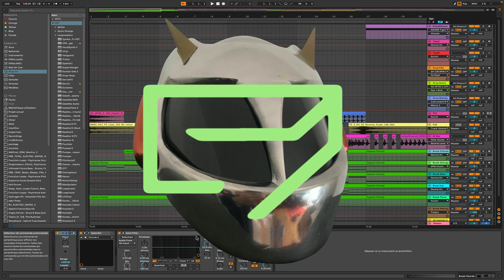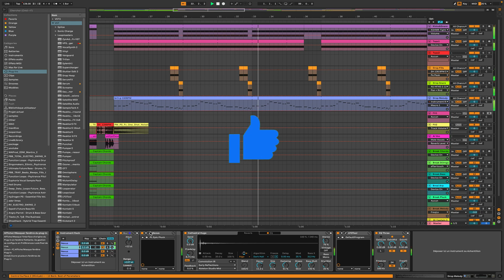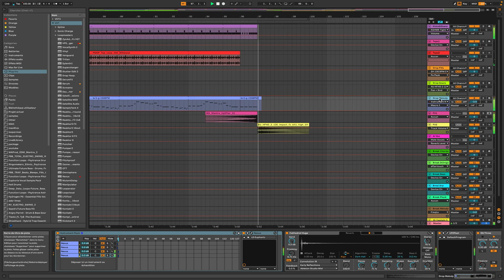DP - Unity of Sound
Big Room track